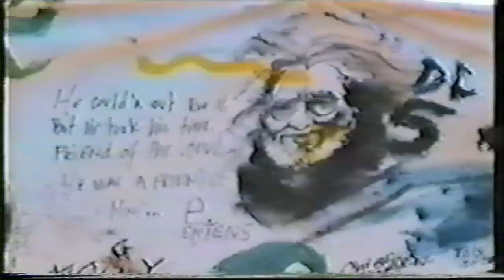Wavy Gravy reads Robert Hunter's "Elegy for Jerry"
It is estimated that about 20,000 people were attending the Jerry Garcia Memorial at the Golden Gate Park Polo Field, San Francisco CA, Sunday August 13, 1995.
CEREMONY speakers in order:
Babatunde Olatunji, Deborah Koons Garcia, Annabelle Garcia, Wavy Gravy (shown in this video), Bob Weir, Steve Parish, Mickey Hart, Phil Lesh, Bill Kreutzman, Paul Kantner, Vince Welnick and John Perry Barlow.

Except for the parade and drumming there was no live music. The song in this video is Playing In The Band (Edmundson Pavillion Seattle, WA 5/21/74). The images are an excerpt of a video given to to me by english Dead Head "Dangerous Dave", a few weeks after the ceremony. Unfortunately the source is unknown and the VHS-tape has lost a lot of its quality during the years. Hope you'll enjoy it anyway...